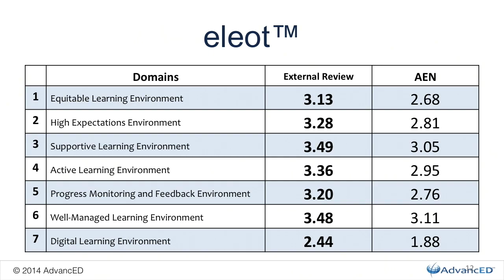AdvancED Accreditation | State of the Art Education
AdvancED compared Springdale School District against 435,000 classrooms around the world. You won't believe where we ranked...